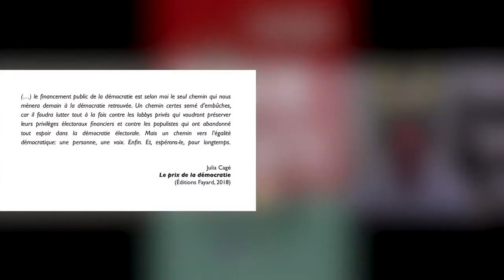Hétérotopies #4 - Entretien avec l'économiste Julia Cagé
Tenemos el gusto de entrevistar a la economista Julia Cagé sobre su último libro "El precio de la democracia". ¿Tiene un precio la democracia? ¿ Cuánto cuesta? ¿Quién paga? El Estado? vale decir el conjunto de los ciudadanos. ¿Los privados? ¿Están en riesgo nuestras democracias de ser capturada por el poder del dinero? ¿Cuáles son las medidas que habría que tomar para radicalizarla? Es a través de un estudio comparativo de larga duración que la profesora de Sciences Po. nos entrega llaves para entender el funcionamiento de nuestras democracias electorales y ofrece soluciones concretas para profundizarlas y hacer que una persona equivalga realmente a un voto.